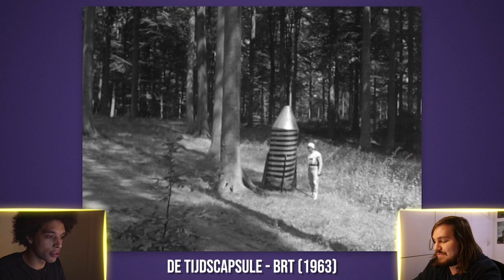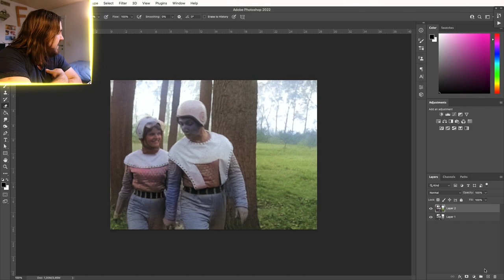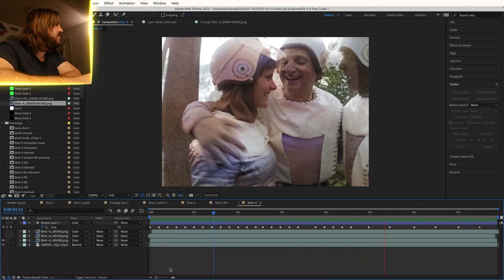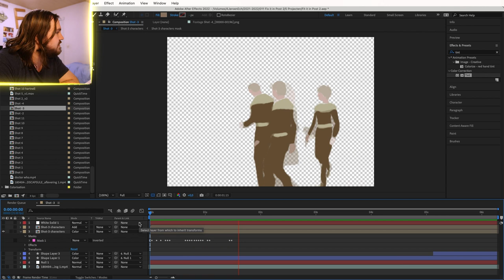De Vlaamse SCI-FI waar je nog nooit van gehoord had | Fix it in Post #2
De Tijdscapsule was een oude BRT reeks. Het viel me op dat als je het concept van de serie vaag genoeg omschrijft, je het ook zou kunnen hebben over het Britse Doctor Who. En dat moet nu net lukken, maar de Tijdscapsule is enkele maanden eerder uitgekomen dan Doctor Who. Wat zouden deze personage tegen elkaar zeggen als ze elkaar tegen komen?

Met: Sedrik Oliha
Camera: Wies W.

Muziek:
Workout by Brian Holtz Music